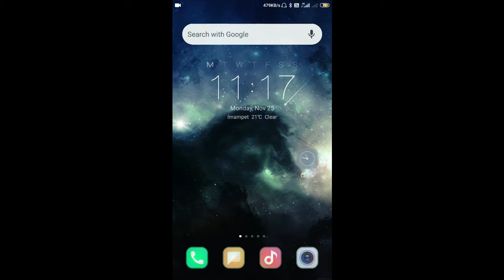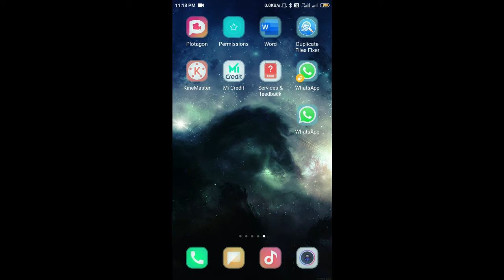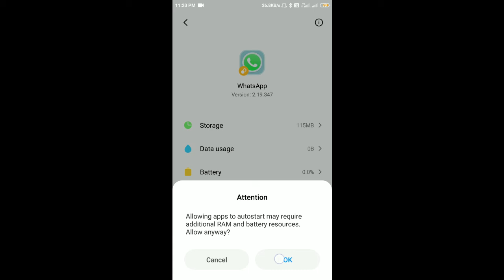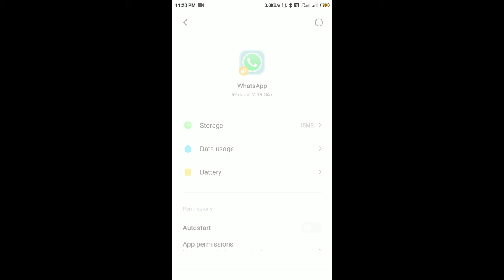How To Use 2 WhatsApp Accounts In One Phone | ఒకే ఫోన్ లో రెండు వాట్సాప్ ఎలా వాడాలి 😎🤑😲😵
# Stalin tech Telugu # mamidistalin #
(OR)
Please support my YouTube channel(Stalin tech Telugu) and me which can boost me up to create more creative and more quality technical videos like android tips and tricks and windows tips and tricks and also on how to earn money online from the comfort of home from you tube, blog etc. along with fun and entertainment. I will also present product unboxing and reviews.

Realme 5s umboxing